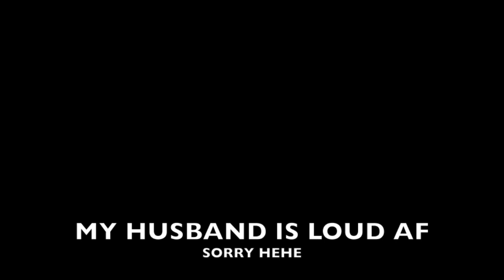My Skin Journey (getting rid of my adult acne) | DaangMel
PRODUCTS MENTIONED:
Cerave Hydrating Facial Cleanser
Burt’s Bees Restoring Cleansing Balm
Cerave Eye Repair Cream
Nourish Organic Eye Cream
Cerave Skin Renewing Night Cream
The Ordinary BHA/AHA Peeling Solution

This video is not sponsored and the opinions are my own…OBVIOUSLY ;)